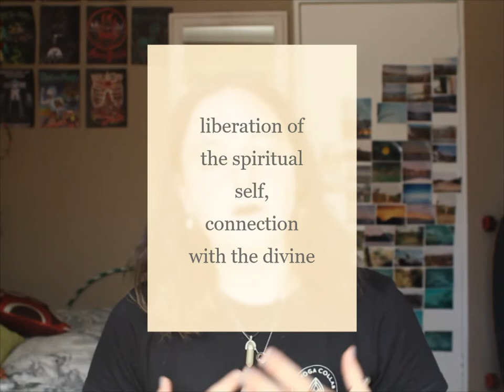YAMAS AND NIYAMAS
In this video, I dive down deeper into the first 2 limbs of yoga, The Yamas and the Niyamas. These to me are sort of like the 10 commandants in  the Christian Religion, but these are more personal and concerned about the inward part of you. I would encourage you, as you live through today and tomorrow and the rest of your life, try embody these 10 universal morals and personal observations to live a good and fulfilling human life inwardly to experience it well outwardly.  Namaste